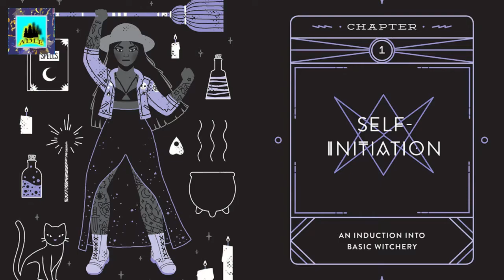Basic Witches: How to Summon Success, Banish Drama, and Raise Hell wit 11/12/2020 20:58